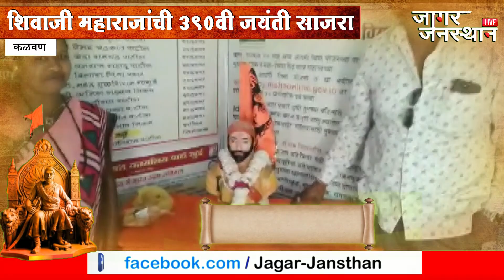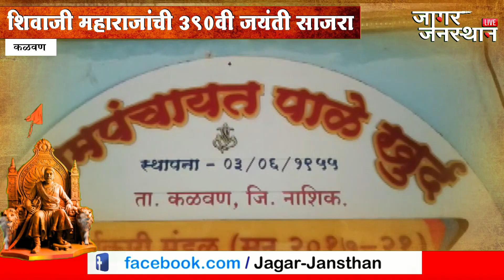KALVAN - पाळेखुर्द गावाच्या ग्रामपंचायतीमध्ये शिवजयंती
शिवजन्मोत्सव गावागावात मोठ्या उत्साहाने सुरवात
आकर्षक सजावट केली जात असून आकर्षक अशी रांगोळी
गावातील नागरिक, महिला,लहान चिमुकले यांच्यात उत्साह